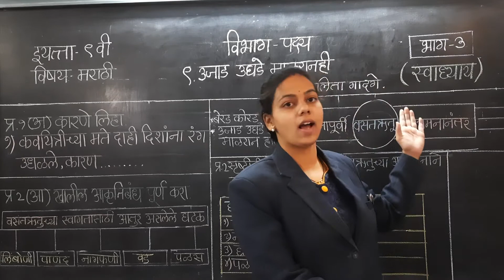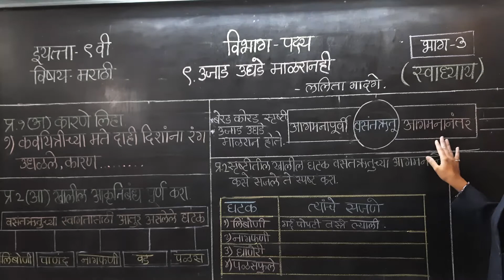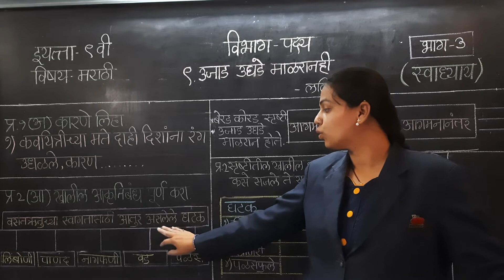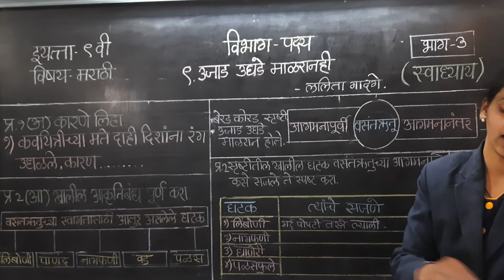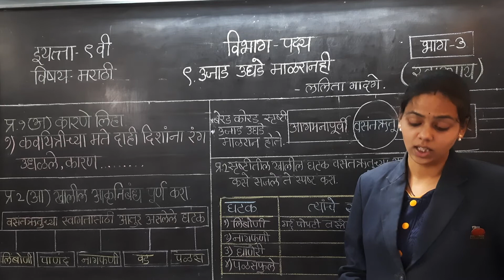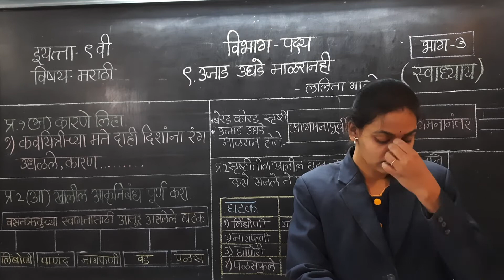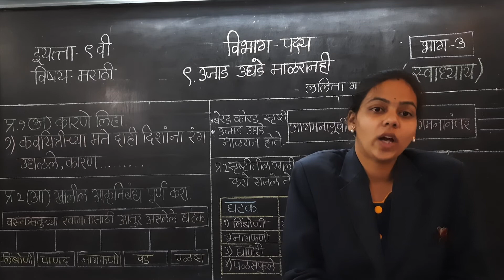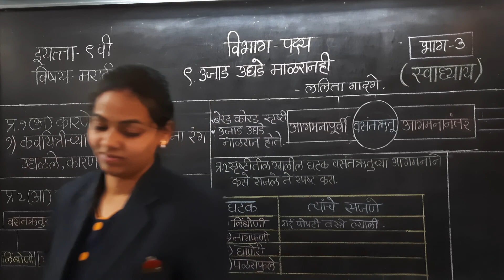IX Ch9 Ujad ughade malran Exercise